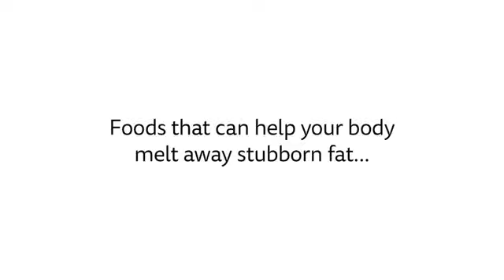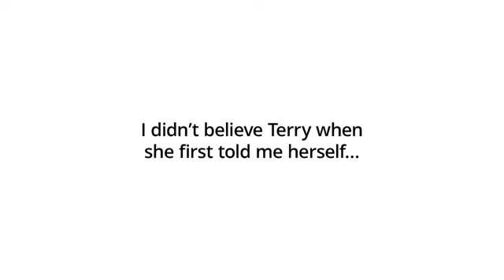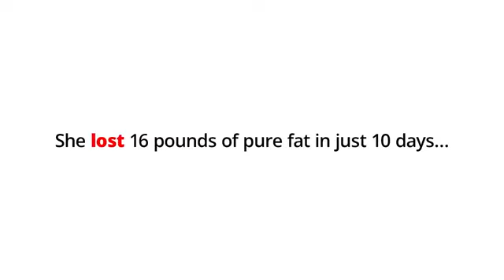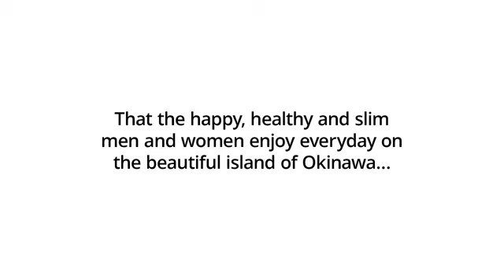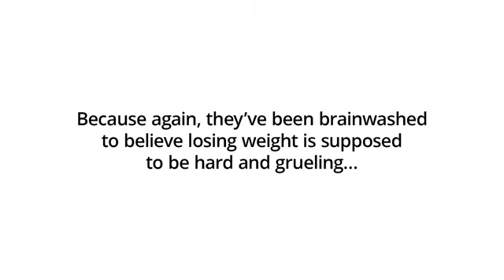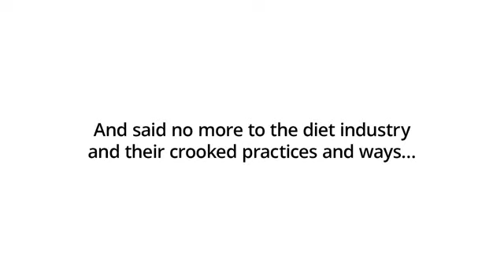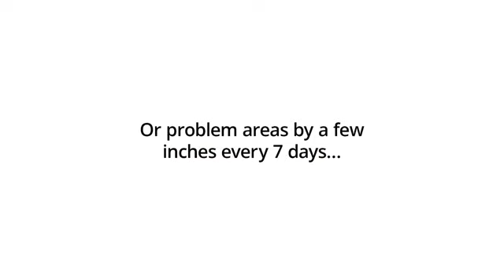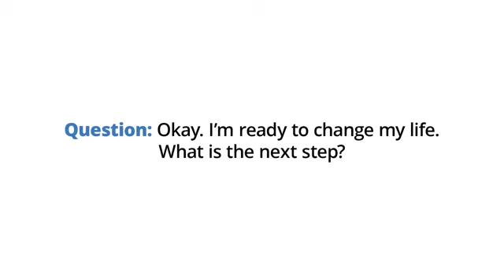Anti Diet Solution - Anti Diet Solution Review - The Anti Diet Solution 2017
What is the Anti-Diet Solution?

In this day and age of crash diets and instant weight loss, Anti-Diet solution aims at providing users with a natural and long lasting weight loss solution. The diet has been especially devised by the author to provide users with a meal plan that is easy to maintain and does not require people to work out at the gym everyday.

The name “Anti-Diet solution” was coined by the author because he felt that most of the advice that is contained in this revolutionary food guide is counter-intuitive, and goes against the common myths about food eating habits that are widely prevalent in today's society.

Who is the person behind “Anti-Diet Solution”?

The primary creator of the system is Anthony Alayon, who is a globally recognized well respected bodybuilder and nutritionist. He has regularly featured as a fitness guru on many online forums and websites, and regularly contributes articles to respected magazines such as Flex-Magazine, Natural Muscle, Bodybuilding.com amongst others.

Anthony has also authored various other widely read nutritional programs such as “Fat extinction system” and “101 toxic food ingredients”.

What products do you obtain when you purchase the Anti diet solution system?

The primary component of the program is the comprehensive e-book that you receive, this book contains all of the things that you need to know to start losing weight without having to resort to ill advised diets, fasting and various other undesirable means of weight loss. The book guides you through your weight loss journey, providing various crucial insights into maintaining the lost weight and leading a healthy and peaceful life.

Similarly, the formatting of the book is simple and accessible, allowing users to read specific health instructions and easy to follow rules when required. Some of the common myths regarding nutrition have been discussed and debunked in the book.

Also, various in depth sections discuss important issues like how the body’s metabolism really functions and what are the key primary factors influencing it, which foods should and should not be consumed due to their nutritional content, why “good bacteria” from certain foods is essential in our bodies, why traditional diets are hard to maintain and do not work effectively.

There is also a repository of information that one receives along with the main ebook, these include

28 day Fast Start Diet report
The Enzyme rich Food Slimming Diet
The 50 Natural Health Cures That Protect Your Body report

What are the users who have tried the product saying about it?

The general overall response to the product has been positive with users having experienced benefits from the get go, there are various testimonials praising the system for providing exceptional and unique weight loss strategies and tools.

Some of the key people who have benefited from using the Anti-Diet solution system include Jacqueline who is a 68 year old, grandmother of 14 children. She lost an astonishing 84 pounds by simply following the outline provided by the guide and maintaining a restriction free diet. Similarly, Cindy managed lose 24 pounds in about two months without having to resort to strenuous daily exercise routines.

Lastly, a store manager named Joe managed to burn off 24 pounds of pure fat in just a little more than two months. These testimonials were featured on various online portals and came across as a 100% genuine.

There are also various stories that are found across different platforms like bodybuilding forums, private Youtube channels, personal blogs where people have provided an in depth product review along with their before and after weight loss photographs. Some of these stories are truly astonishing.

Having said that there are also some negative reviews that can be found online, particularly from adult men who found the system to not deliver results as quickly as they had expected. Some issues regarding customer care and support were also voiced. But these issues were minor and Anthony and his team had apparently responded within 72 hours of the query being lodged.

The Anti-Diet Solution Summary

The Anti-Diet Solution System is a comprehensive guidebook that offers deep insight into why casual dieters and exercisers fail, and how small tweaks can be made to one's diet and exercise routine to see weight loss benefits much faster.

Once the key teachings of the system have been assimilated, one can easily put them into practise and see the benefits for themselves.